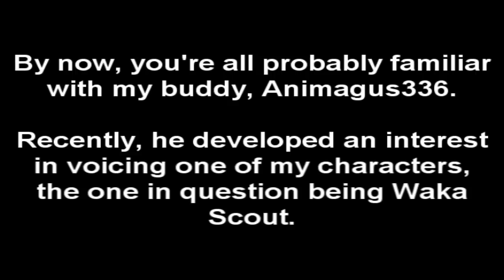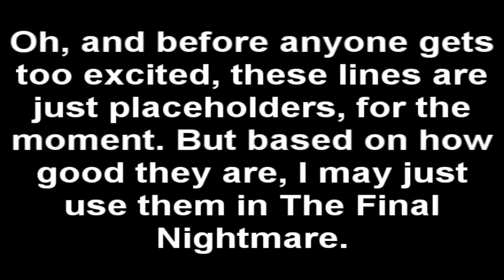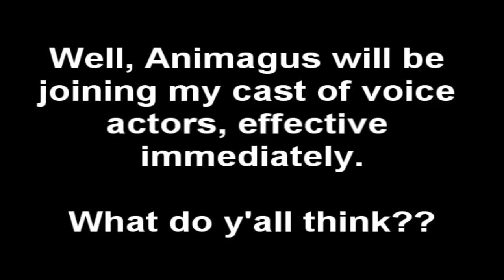Voice Actor Update: Animagus336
He had this destiny coming for a long time.

Super Meat Boy! OST- It Ends with a Whimper